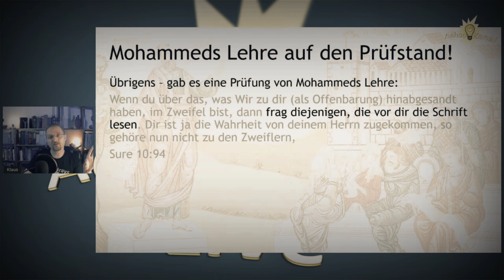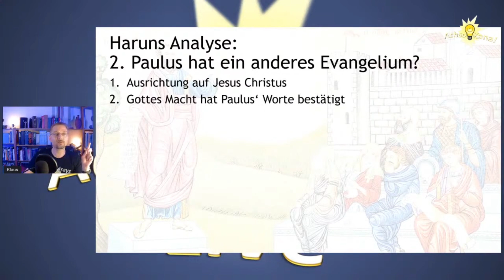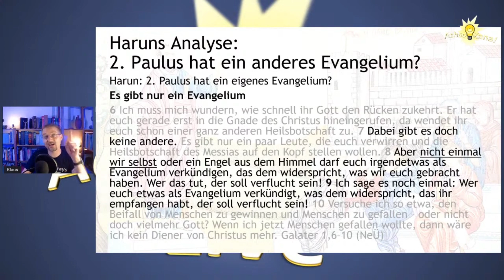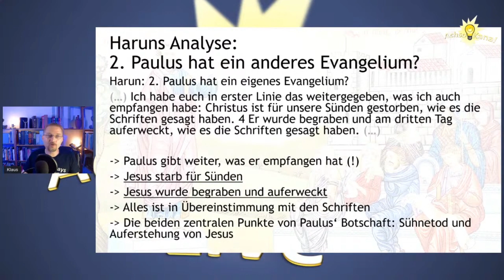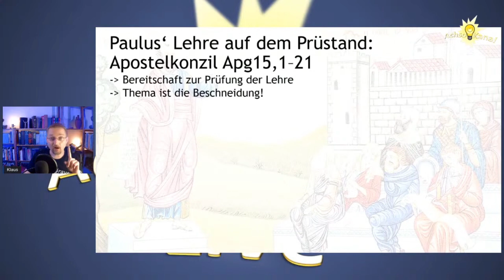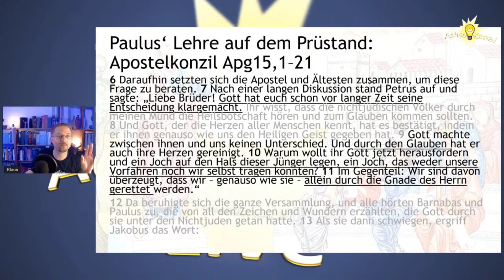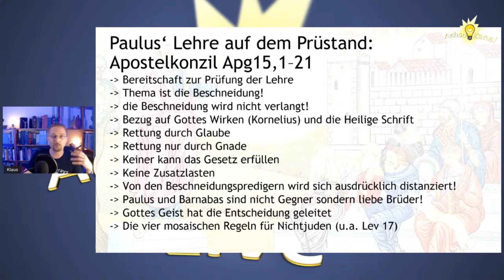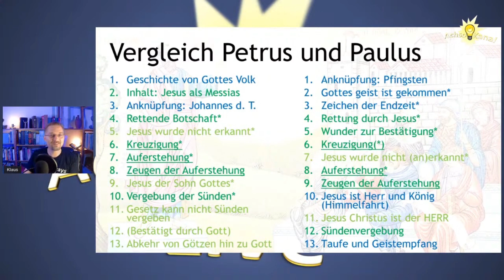Paulus' Lehre auf dem Prüfstand! Ein anderes Evangelium?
Hat Paulus ein anderes Evangelium gelehrt als Jesus oder Petrus?

Corpus.quran.com
derbibelvertrauen.de (NeÜ.bibel.heute)
e-Sword (e-sword.net)
Logos Bibelsoftware

Gefilmt mit: Firefly S7
Mikrophon: fifine T669

Widersprüche widerspruch Koran, Quran Qur'an Bibel Allah Gott Jesus Isa Muhammad Mohammed Antwort Auflösung Lösung Erklärung erklärt Moslem Muslim Muslime Muslima Afghanistan
Terror Jihad Dschihad großer Dschihad kleiner Dschihad Dawa Dawaganda Propaganda logischer historischer biblischer Widerspruch IMAN TV debatte Sertac Amir Anas Harun Paulus Saulus Schaul